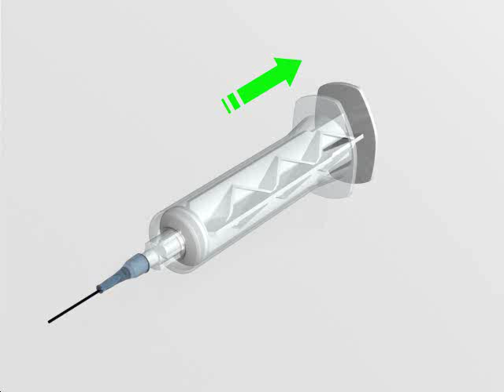Safe Syringe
The WHO ( World health Organisation ) have added a statment on the use of syringes :

The reuse of standard syringes places the general public at high risk of disease and death

The auto-disable syringe must be a choice for drug administering

The worldwide risk of injuries is high considering:

Estimated injections : 16 billions / year

Septic injections :

21 millions of Hepatite B
2 millions of hepatite C
0,250 million of HIV

Per year 1,3 millions of persons died